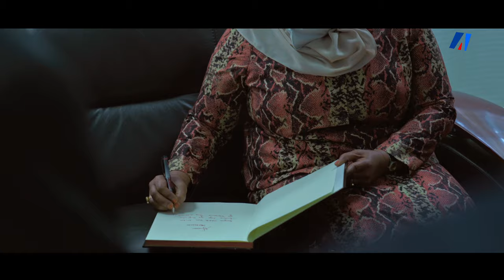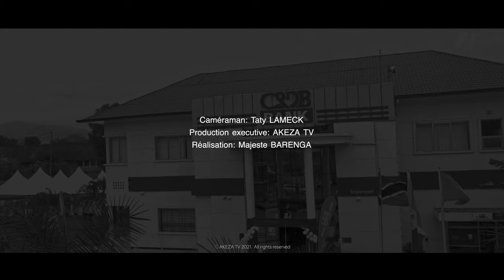La visite de la Présidente de la République Unie de Tanzanie au siège de la banque CRDB à Bujumbura.